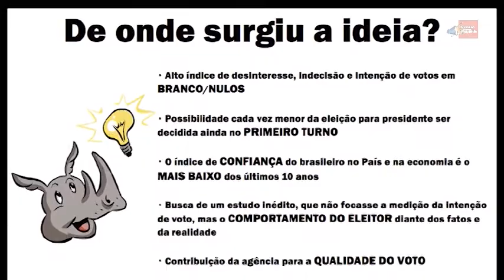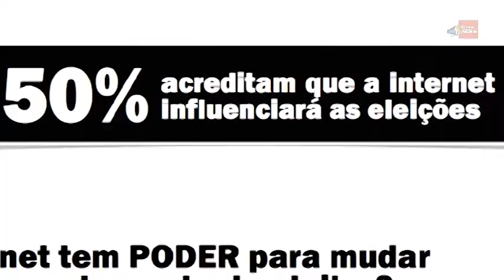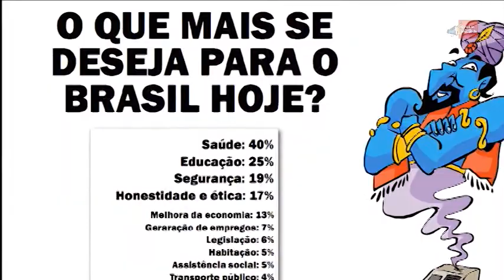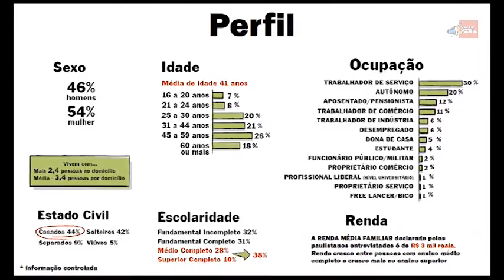Rino Com investe em pesquisa de comportamento público sobre as eleições de 2014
Nesta entrevista, o presidente da Rino Com - Rino Ferrari Filho - fala sobre a pesquisa "Convicção e Consciência - Eleições 2014", que aponta falta de convicção do eleitorado paulistano sobre as eleições presidenciais. Acompanhe!

Edição: 32/2014